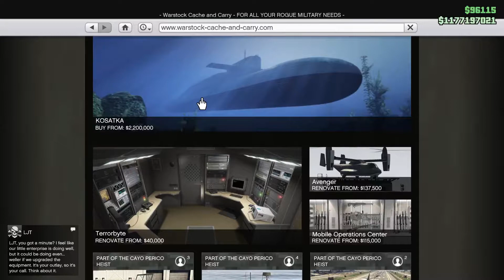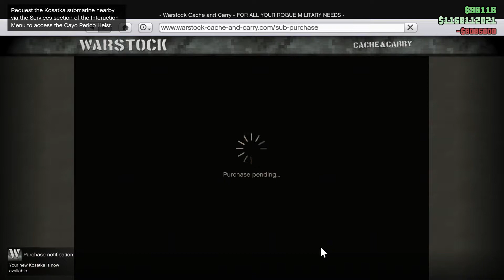GTA Online Submarine Complete Review in depth.(Urdu/Hindi)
The New Holly Big Submarine in GTA Online come out now. in these days we go to some beach sides and make some party like robbery. In this new major update we got an Heist and a submarine in which we have an copter with pretty small Submarine to Discover Ocean lets see what we got it.

          Comments ...
            Because :
Guys You Are Awesome !